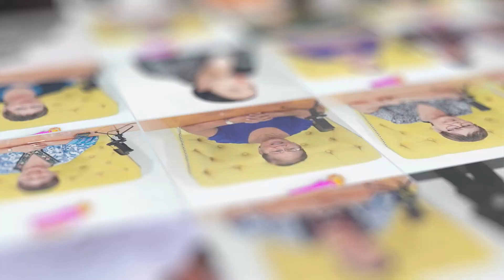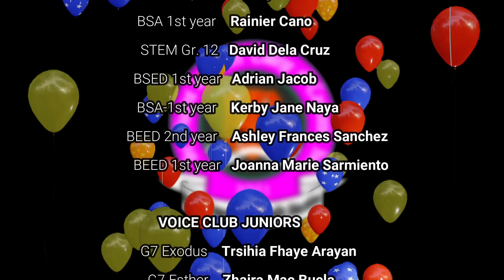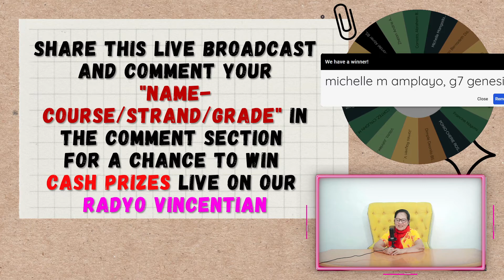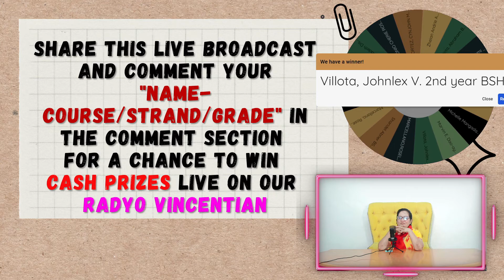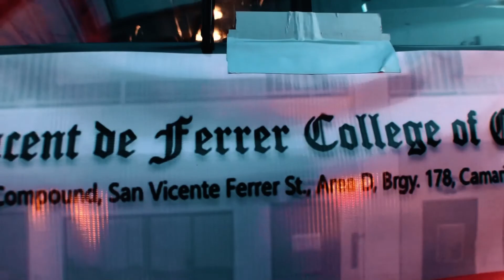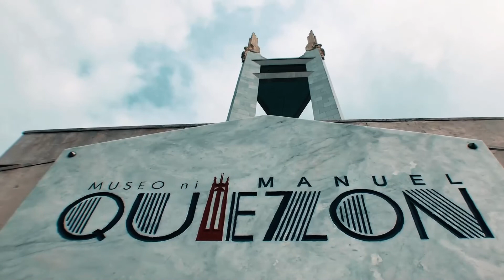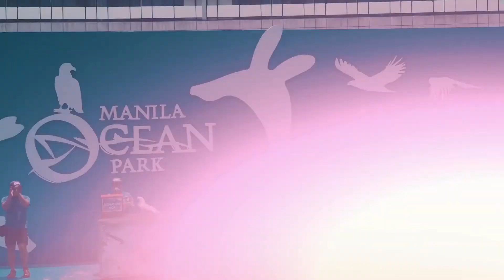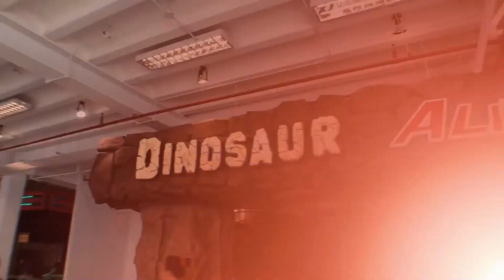RADYO VINCENTIAN EP. #57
A separate segment of SVFC Broadcasting which is focused on the lighter side of our daily lives